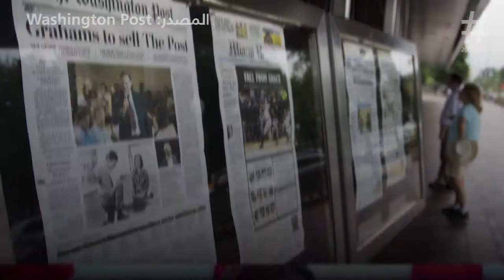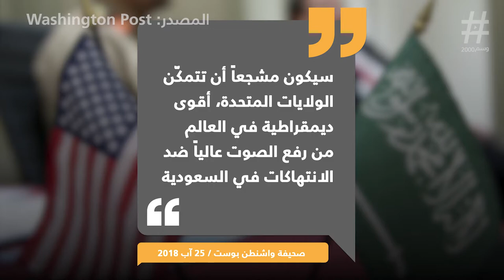واشنطن بوست: بربرية المملكة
how much is a subscription to the washington post
things to do in dc this weekend washington post
things to do in dc today washington post
things to do in dc washington post
today dc paper
todays paper washington post
todays post news paper
todays washington post
trump in washington post
trump latest washington post
trump news washington post
trump the washington post
trump washington post news
us election washington post
us post newspaper
w3ashington post
wa news headlines
wa news online
wa po
wa post
wa post news
wa post trump
wapo
wapo local